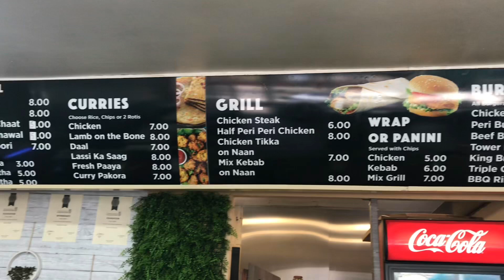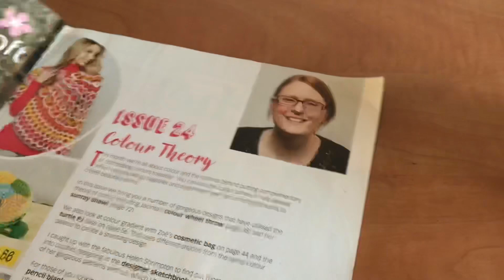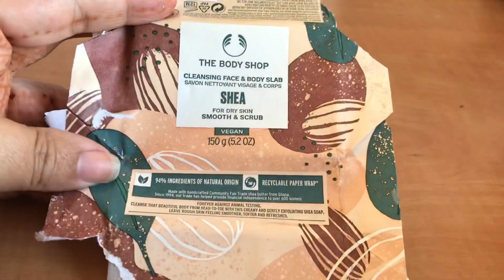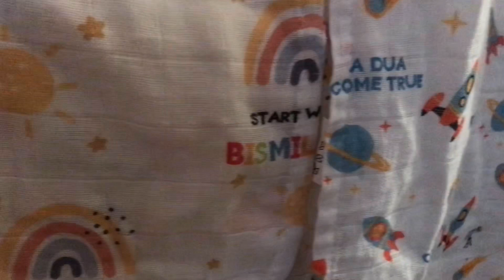Unexpected surprises!! 🫖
Confessions and calming day, full of joys and Alhamdullilah’s alhamdulillah mashallah art artist wakefield #shortvideo